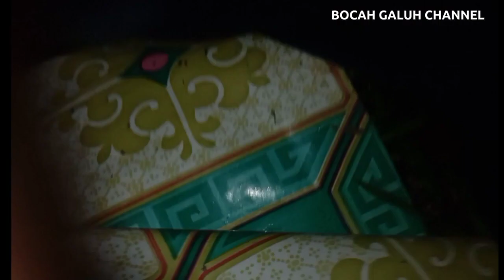Terbukti!Suara panggil burung mandar terbaru/Gallinula Chlorophus/âm thanh gọi chim moorhen mới nhất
Salam satu hobi sahabat.
Berikut adalah video ketika saya menjaring burung mandar sawah saat cuaca kurang bersahabat,mendung dan hujan,tapi Alhamdulillah masih dapat poin meski tidak begitu banyak,walau begitu saya tetap bersyukur karena saya memakai suara editan terbaru untuk memanggil burung mandar sawah.

untuk sahabat yang suka atau ingin memiliki suara pikat tersebut, silahkan tonton sampai selesai videonya dan tinggalkan komentar agar saya bisa melihat pendapat kalian tentang suara panggil yang baru saya edit, kalau banyak yang suka, insyaallah saya akan membagikan suara tersebut pada video berikutnya.
Dan buat sahabat yang selalu setia mensupport channel ini, saya doakan semoga selalu sehat dan sukses serta diberi kemudahan dalam setiap urusan dan di beri kemurahan Rizki yang barokah tentunya aamiin.